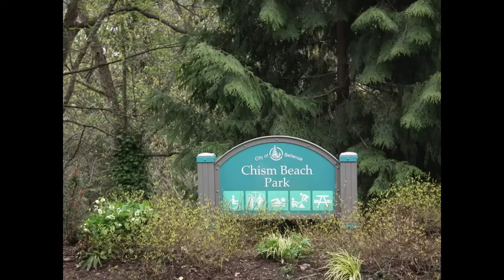Chism Beach Park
The highlight of this wonderful park in an established Bellevue neighborhood is the sandy beach. There is a large dock for diving into the lake and a lifeguard on duty during the summer months.

Hiking trails add to the enjoyment, as well as picnic areas to enjoy with family and friends.